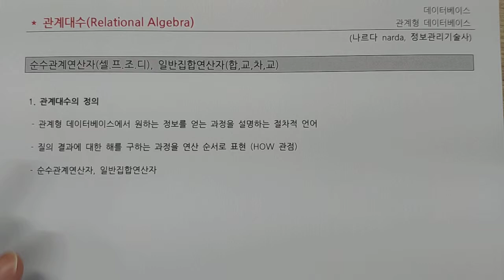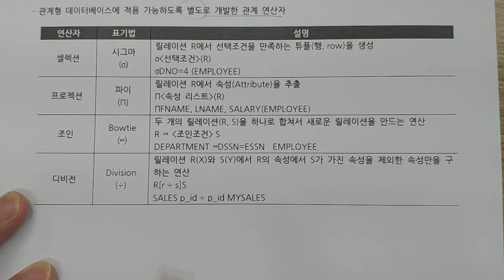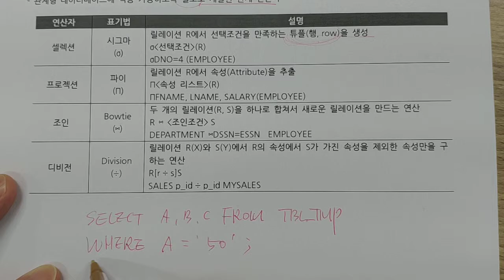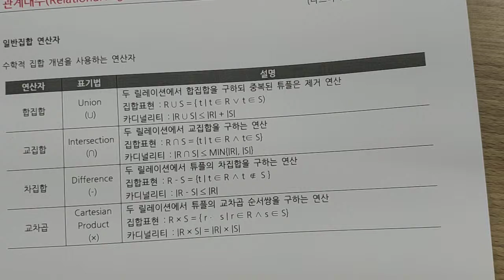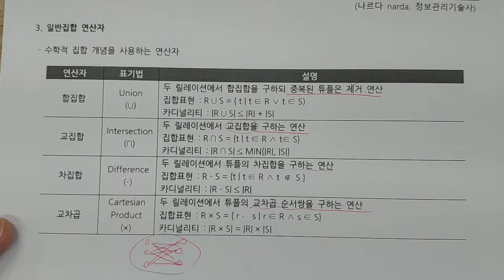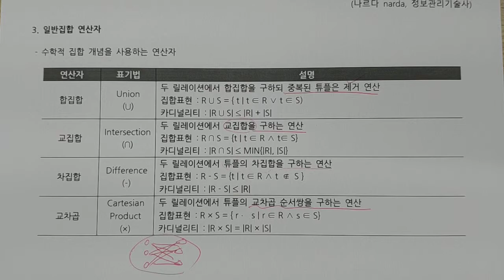정보처리기사 - 데이터베이스 - 관계대수